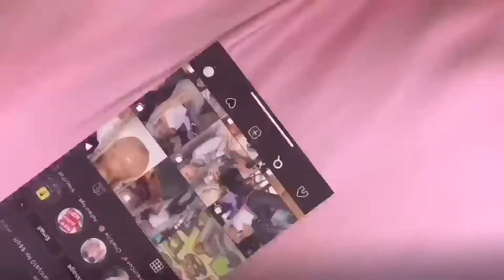12 DAYS OF VLOGMAS 2020 | DAY 2 | ATTACKED BY A TODDLER | REGULAR DAY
12 DAYS OF VLOGMAS 2020 | DAY 2 | ATTACKED BY A TODDLER | REGULAR DAY
Heyyyyyy y'all!!! Today is Day 2 of 12 days of Christmas! I have a lot in store for y'all this year even though I almost didn't do Vlogmas this year. lol Today is just a regular Sunday, cleaning and seeing the fam .. Hope y'all enjoy!!

I SELL LASHES!!!

HOL UPPPPP !

Lamya (lil sis): IG: @_formyambitionn